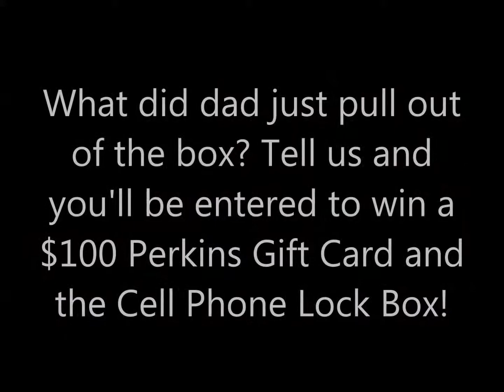Y105 Fathers Day Contest Video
For Father's Day, Y105 is giving away "Dinner with Dad" to one lucky winner. Watch this video and then go to our website contest entry page and tell us what was in the box in the video. You gotta watch to find out... One lucky winner will receive a $100 gift card for Perkin's Family Restaurants here in Rochester!